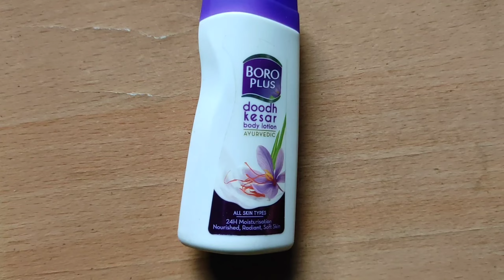Pedicure & Manicure at home l Simple and easy steps l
Pedicure & Manicure at home l Simple and easy steps